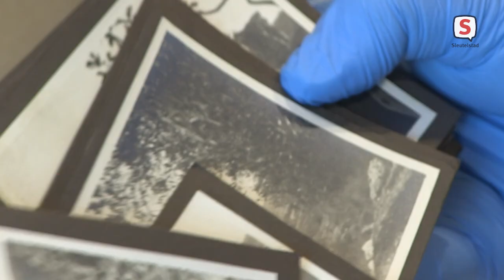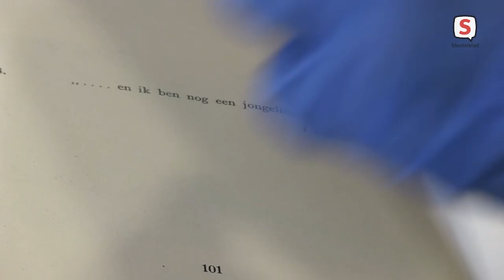De fotocollectie van Frank Scholten van Palestina tussen 1920-1922 geordend door UBL (29 maart 2023)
De Nederlandse fotograaf Frank Scholten bezocht tussen 1920 en 1923 het toenmalige Palestina. Hij fotografeerde daar praktisch alles wat hij tegenkwam. Na zijn dood kwam zijn enorme fotocollectie bij het Nederlands Instituut voor het Nabije Oosten terecht. Medewerkers van de Universitaire Bibliotheken Leiden (UBL) zijn de foto’s nu aan het uitzoeken. Daar kunnen ze wel wat hulp bij gebruiken.

Scholten legde het Palestina in de jaren twintig van de twintigste eeuw vast in meer dan 20.000 foto’s. Hij maakte portretten, straatfoto’s en hij legde bijbelse landschappen vast. De UBL organiseert voor belangstellenden die willen helpen meerdere workshops in de periode tussen april en juni 2023. De foto’s van Scholten staan al online, maar er moet informatie worden toegevoegd om ze goed vind- en doorzoekbaar te maken.